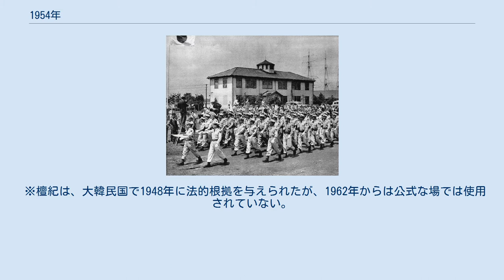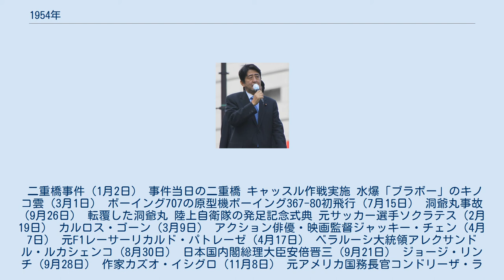1954年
1954年（1954 ねん）は、西暦（グレゴリオ暦）による、金曜日から始まる平年。
昭和29年。
 ※檀紀は、大韓民国で1948年に法的根拠を与えられたが、1962年からは公式な場では使用されていない。
 ※主体暦は、朝鮮民主主義人民共和国で1997年に制定された。
 二重橋事件（1月2日） 事件当日の二重橋 キャッスル作戦実施 水爆「ブラボー」のキノコ雲（3月1日） ボーイング707の原型機ボーイング367-80初飛行（7月15日） 洞爺丸事故（9月26日） 転覆した洞爺丸 陸上自衛隊の発足記念式典 元サッカー選手ソクラテス（2月19日） カルロス・ゴーン（3月9日） アクション俳優・映画監督ジャッキー・チェン（4月7日） 元F1レーサーリカルド・パトレーゼ（4月17日） ベラルーシ大統領アレクサンドル・ルカシェンコ（8月30日） 日本国内閣総理大臣安倍晋三（9月21日） ジョージ・リンチ（9月28日） 作家カズオ・イシグロ（11月8日） 元アメリカ国務長官コンドリーザ・ライス（11月14日） タレント・画家片岡鶴太郎（12月21日） 画像は片岡鶴太郎美術館 作曲家オスカー・シュトラウス（1月11日） 物理学者本多光太郎（2月12日） ドイツ陸軍上級大将ハインツ・グデーリアン（5月14日） 国会議員当選回数・議員勤続年数・最高齢議員記録を持つ「憲政の神様」尾崎行雄（10月6日） 画家アンリ・マティス（11月3日） 法律家アンドレイ・ヴィシンスキー（11月22日） ゴジラが復活し、東京を襲撃する 画像は映画ポスター